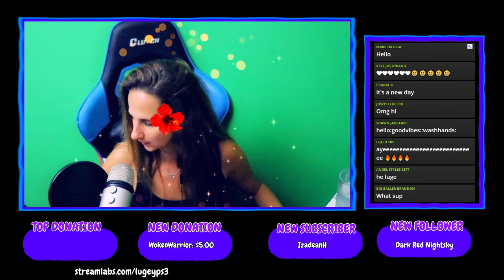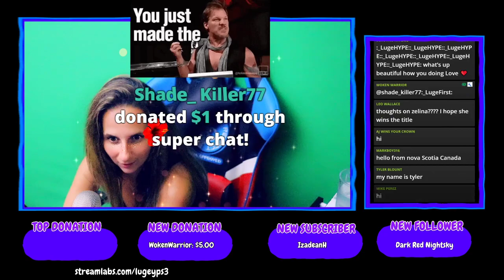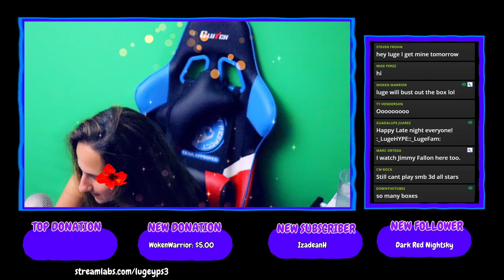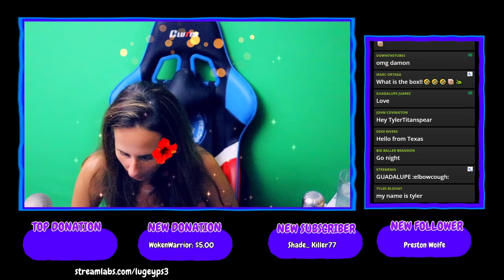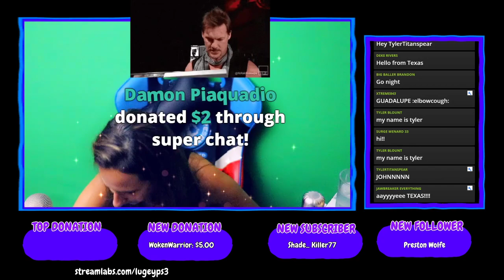WWE 2K Battlegrounds MIDNIGHT LAUNCH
Happy WWE 2K Battlegrounds launch day!!!

- SEND MAIL-
Lauren Luge
USA